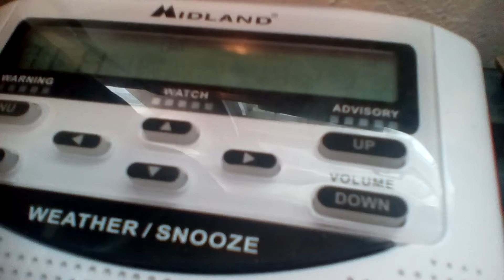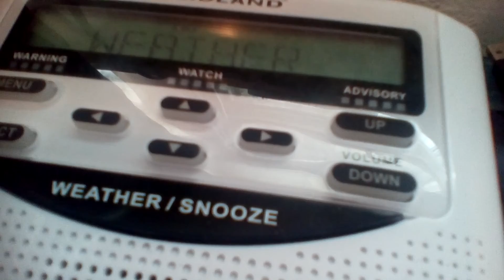[EAS #47] Flash Flood Watch (4/14/18)